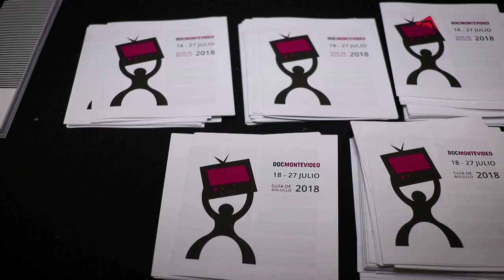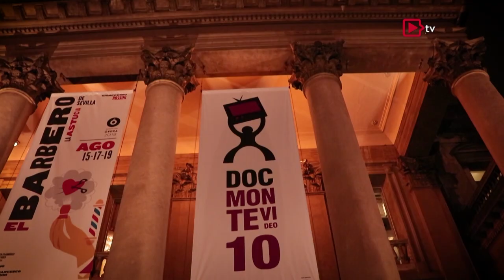Informe Premios Nuevas Miradas en la Televisión 6° Edición 2018 (UNQ)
Se realizó la entrega del Sexto Premio Nuevas Miradas en la Televisión de la Universidad Nacional de Quilmes.
Este premio reconoce a las mejores producciones de la TV Universitaria de América Latina.

La entrega fue en la Sala Zavala Muñiz del emblemático Teatro Solís de Montevideo (Uruguay), en el marco de los Premios TAL – Televisión América Latina, durante DocMontevideo 2018.